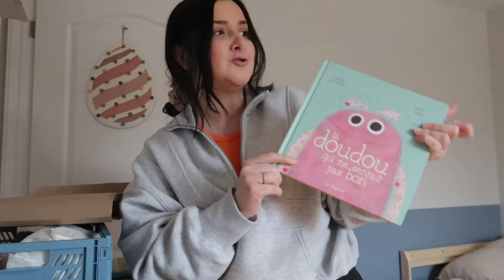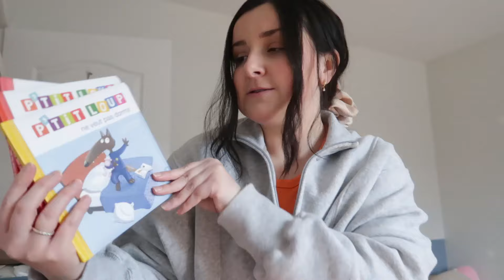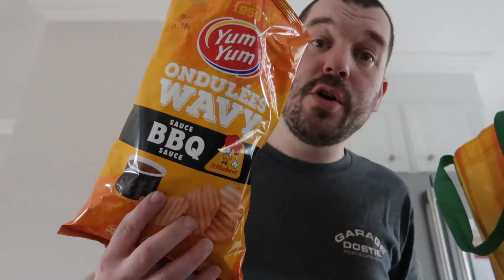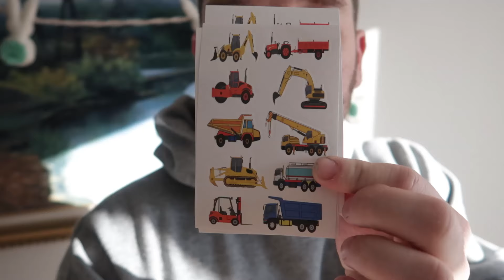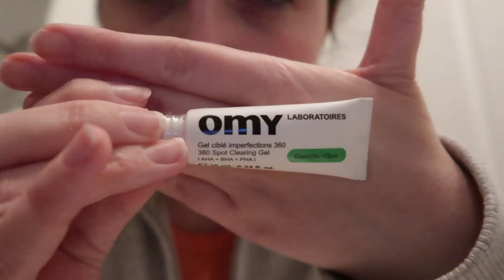SEMAINE DIFFICILE, ROUTINE DU SOIR, ESSAIE NOUVEAU PRODUIT, PREMIERE SORTIE VÉLO, HAUL LIVRES !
Mes codes promos actifs : (a venir)